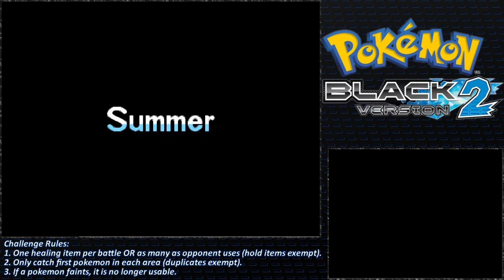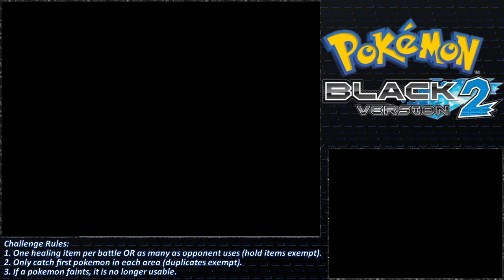Pokémon Black 2 [Don't Need to Watch Any of the Previous Episodes] - #38 - Randomizer Nuzlocke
We're probably screwed.